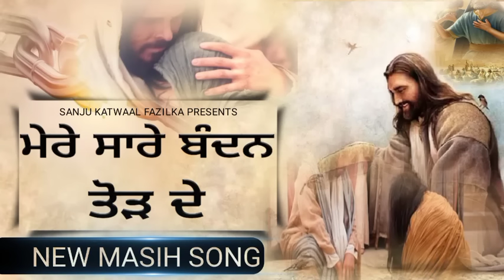ਮੇਰੇ ਸਾਰੇ ਬੰਧਨ ਤੋੜ ਦੇ | Break all my bonds Christ song | New Masih Song 2023